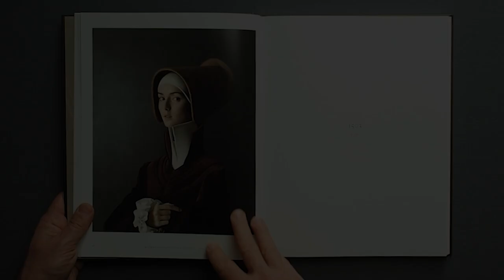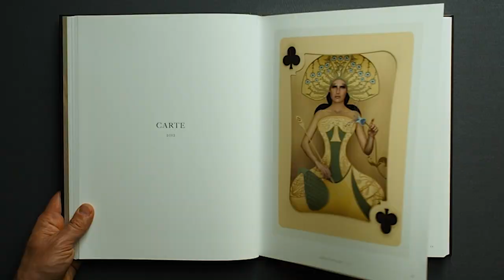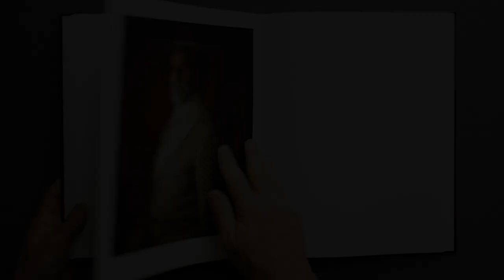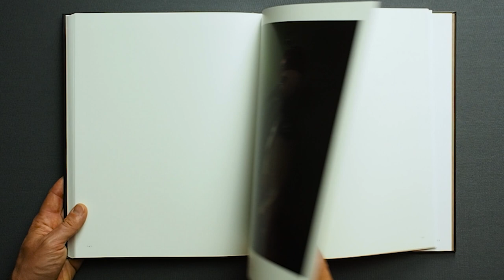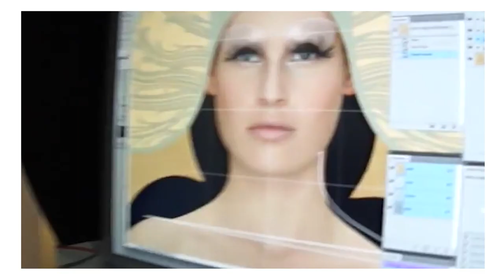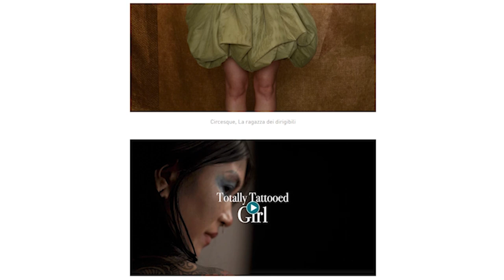La quête de la perfection en photographie : CHRISTIAN TAGLIAVINI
Mieux que des cours photos, Photoculte c'est une dose de culture photo, un samedi sur deux.

Christian Tagliavini photographe perfectionniste est fasciné par les peintures de la Renaissance Italienne. Cette période de l’Histoire de l’art aura un impact majeur sur sa façon de penser et se retrouvera dans l’ensemble de sa carrière. Il sait tout faire et fait tout lui même, depuis les croquis de base jusqu'à la conception des costumes.

▪ Sommaire
"00:00" Présentation du livre
"03:13" L’envers du décors

▪ Lien pour faire une double bonne action en achetant le livre et en soutenant la chaîne en même temps

 ▪ Musique de l'épisode
🎧 :  Miserere mei, Deus - Allegri - Tenebrae conducted by Nigel Short